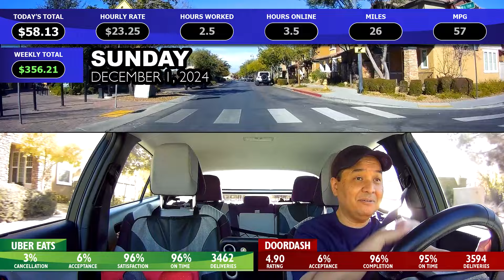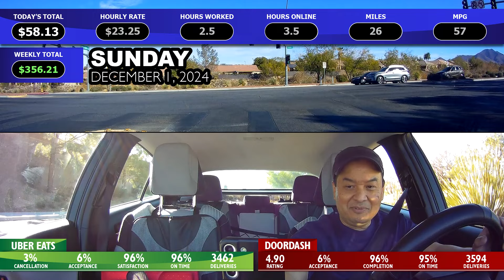HUGE Sprouts Offer. Vegas DoorDash Driver Road Trip Ride Along.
I got an offer to shop at Sprouts for a large number of items.

I'm tracking my earnings and hours as a DoorDash and Uber Eats driver in Las Vegas. See how much money you can make by driving in your spare time or as a full-time delivery driver.

Recorded: 12/01/2024

Vantrue N2 Pro Uber Dual Dash Cam

Vehicle and Video Related Products:
BIPOPIBO Phone Mount
Digital Tire Inflator Pump
Tire Tread Depth Gauge
Cordless Handheld Car Vacuum
Weather Protection Floor Mats
Cigarette Lighter Adapter
Seat Cushion
MICTUNING Storage Mesh Organizer
Samsung Fast Charging Block/Cable
Bar Mops Towels
Hoover CleanSlate Plus Upholstery Cleaner
Govee Water Leak Detectors
Mini USB Portable Fan
Military Style Adjustable Belt